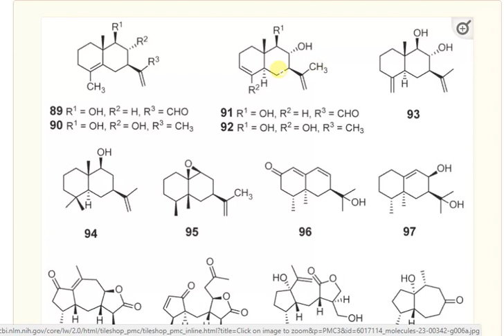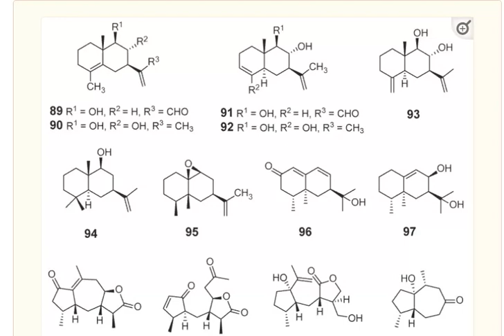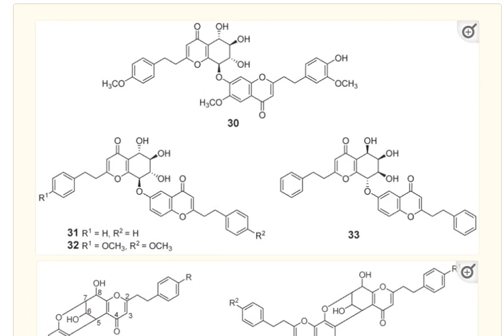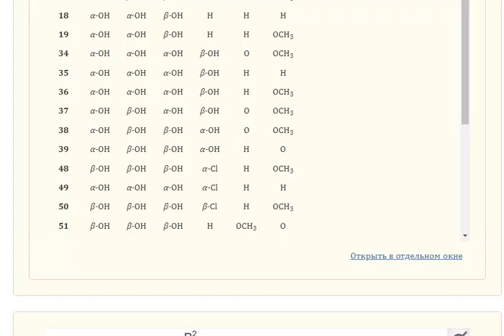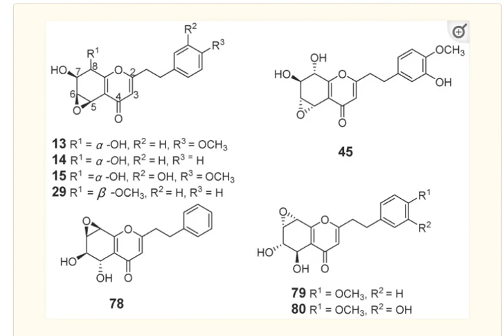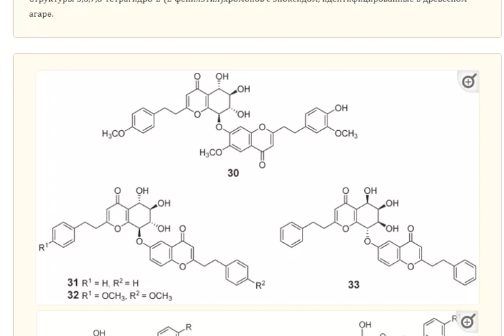Агаровое дерево 4, потенциал благовония.